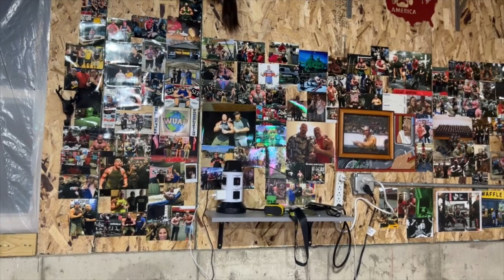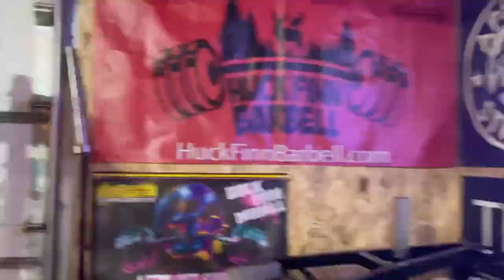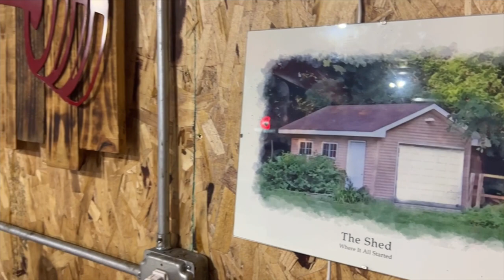THE BARN GETS A FACELIFT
WE WINTERIZE THE BARN. New walls, heater, equipment and more.

Ok bye.